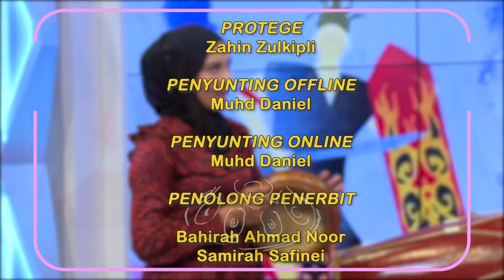DidikTV Kesenian 2022 Ep 2